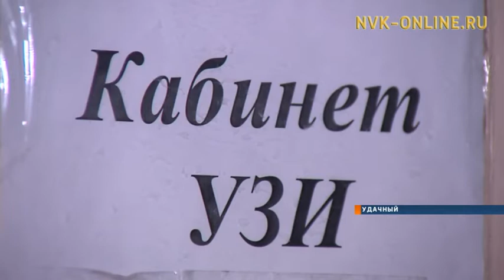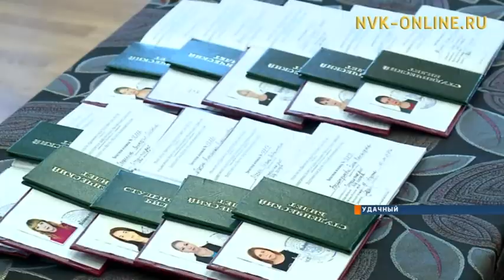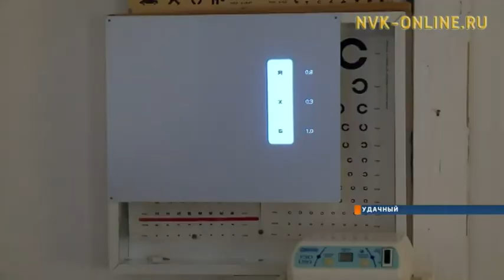В Удачном открылся филиал Якутского медицинского колледжа